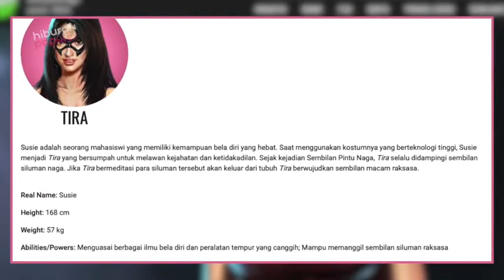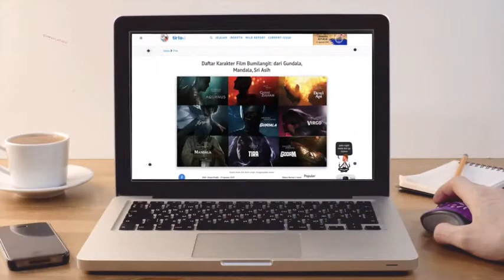menanti aksi superhero indonesia inilah artis pemeran jagoan jagad bumilangit sinematik fase 1